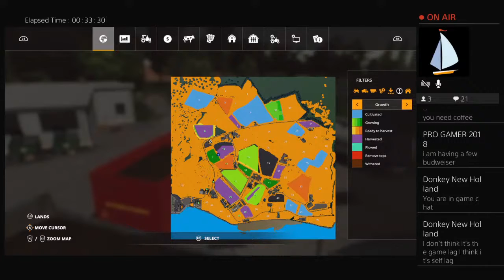2 legit 2 quit .This Is Ireland by Lancyboi.New tractor if we can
SEO
Fs 19 PS4 TMR factory creator
fs 19 numbercruncher
Each farm will have a pink truck to raise awareness of cancer especially breast cancer